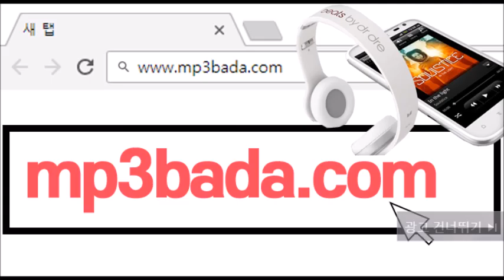All In My Head - SHAKED